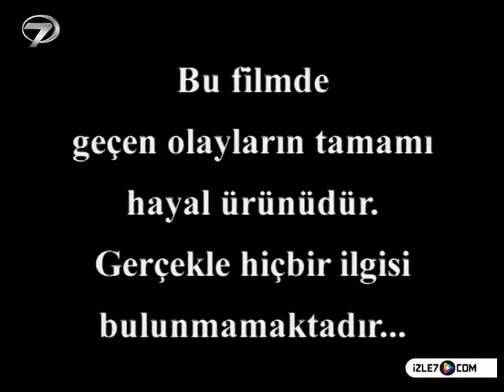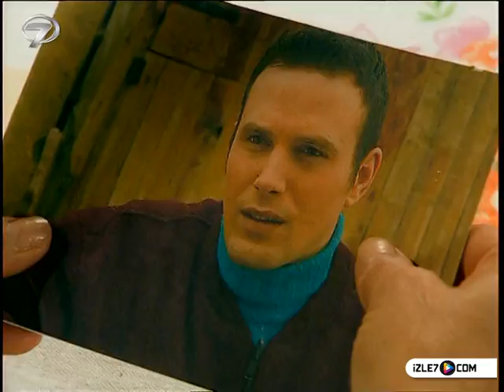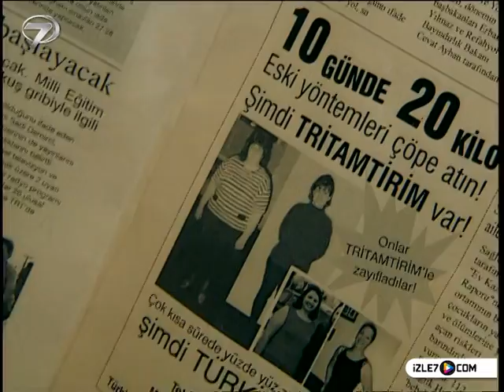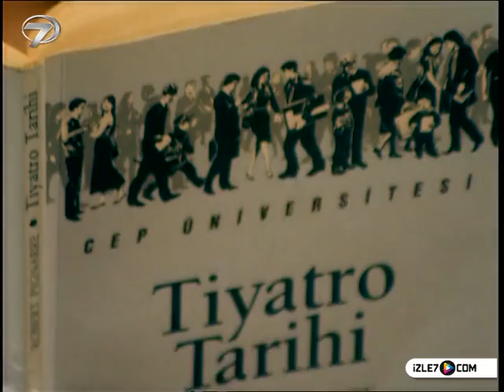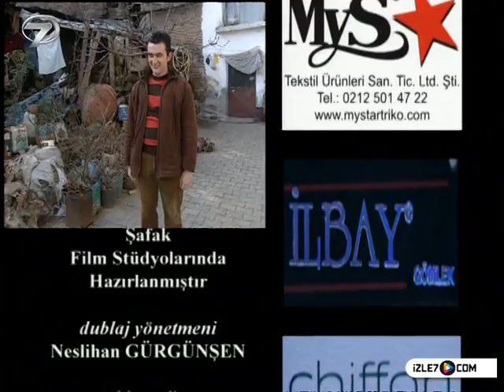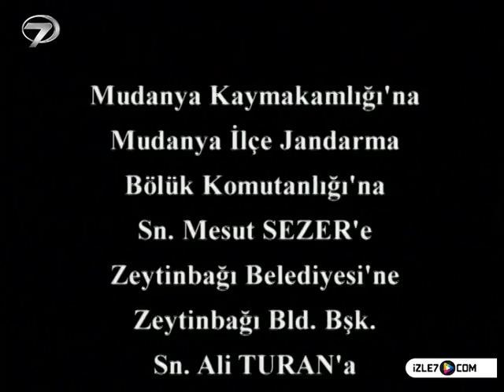KEZBAN YENGE - 31 BÖLÜM